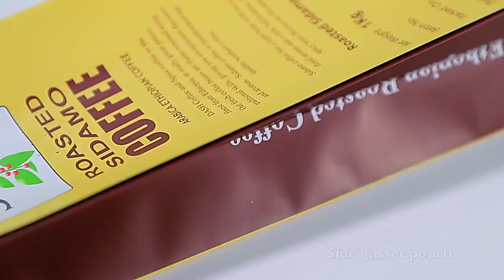Open Top Side Gusseted Roasted Coffee Bean Packaging Bag with Degassing Valve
Material - These bags are made with aluminum inner material. Both materials are durable, food-safe, and heavyweights.
Valve - This bag comes with a unique degassing valve that will release any unnecessary gas from inside the bag without allowing air to come in.
Heat Seal – This bag is heat sealable through the use of an impulse sealer. Once sealed, nothing will be able to enter or escape the bag.
Storage – This bag is capable of storing other food items such as snacks and confectionery goods.
Side Gusset - These bags are side gusseted to allow for a higher capacity of items to fit inside.